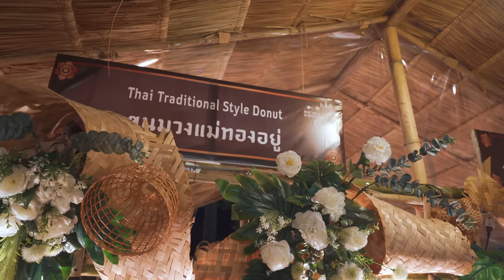First Time in Sukhothai / Loy Krathong in Thailand / Traditional Thai Street Food Tour 2022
In today's travel video I am inviting you to make a an amazing tour to Sukhothai and attend one of the major traditional festivals of Thailand called loy Krathong, where we could enjoy a great show, observe local traditions and activities, find a fantastic variety of Thai street foods and as always - meet nice and kind people!
Location:
Filming Gear:
Main camera
New lens
Action camera
360° camera